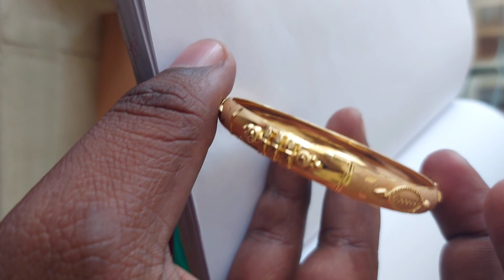Gold Bangle Design Bangle Model